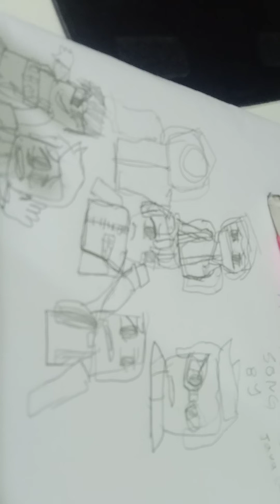Roblox music 🎵 video